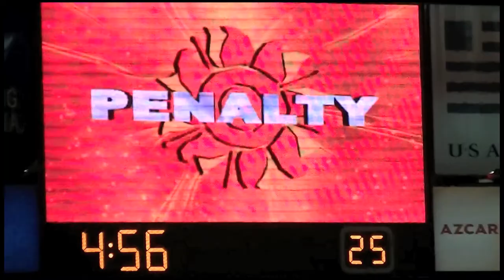Oregon beats K-State 35-17 in the 2013 Fiesta Bowl (2nd Half), Glendale AZ. on 1/3/12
Halftime and 2nd half followed by the post game celebration.